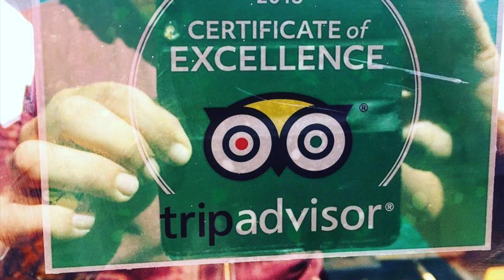Rozamar sailing charter ketch Pollenca, Mallorca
Day Trips, events, snorkelling, diving